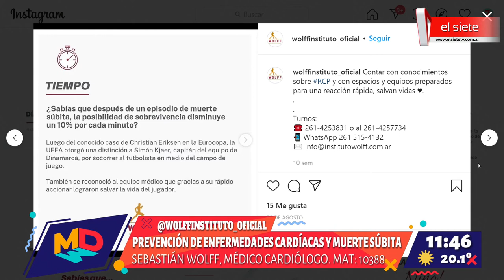Prevención de enfermedades cardíacas y muerte súbita